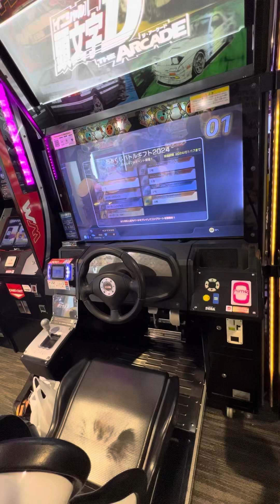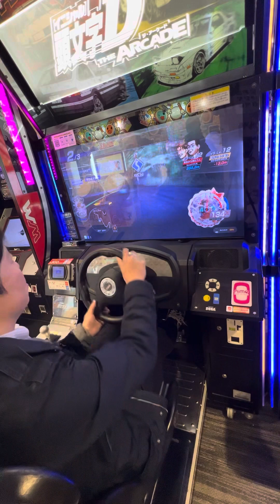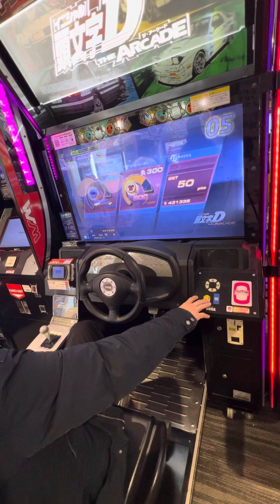スペシャル 東方コラボ【頭文字DAC】 頭文字D 頭文字DAC GIGO町田 2024/01/16